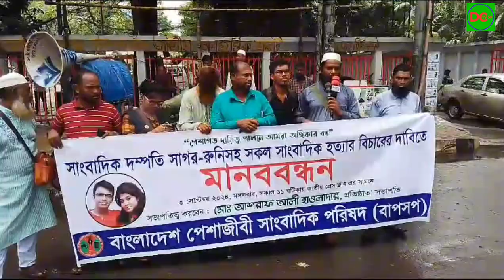সাংবাদিক দম্পতি সাগর-রুনিসহ সকল সাংবাদিক হত্যার বিচারের দাবিতে মানববন্ধন।